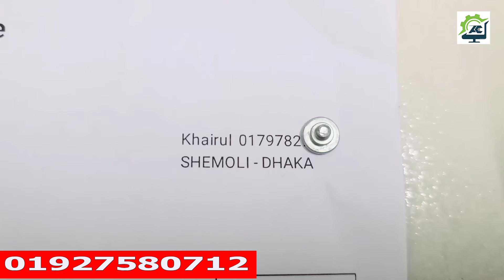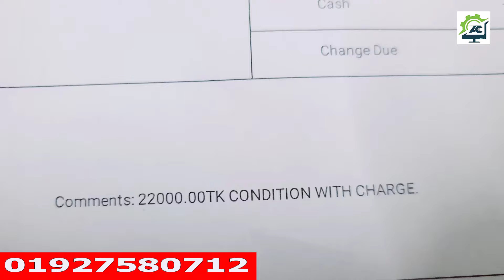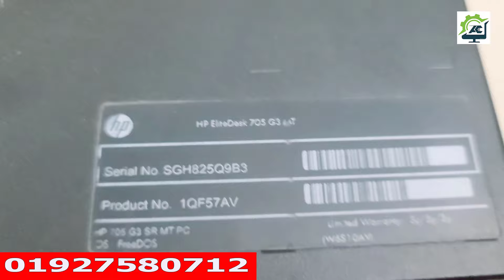Buy Hp Ryzen3 Desktop PC review 2024 Sales Update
ঈদে অফারে পুরাতন ব্র্যান্ড পিসি কিনুন | Low price pc bd | used pc | pc offer| pc build | brand pc

ঈদে অফারে পুরাতন ব্র্যান্ড পিসি কিনুন | Cheap price Brand pc BD | used pc | pc offer bd | pc build

Buy Second hand compute in bangladesh market
পানির দামে Brand PC কিনুন পাইকারী খুচরা | PC Eid offer | pc price bd | pc build | low price pc BD

Best Gaming PC full set at Low Price in Bangladesh | Gaming PC Build in BD | কমদামে মনের মত পিসি?

নতুন পিসি কিনুন | 10Th Gen PC build | update pc price | pc package | pc offer bd | PC Review Bangla

ঈদে গরিবের নতুন পিসি।  PC Build Eid offer | PC package | low budget pc | pc price bd | pc review bd

PC Build 2021 at Low Budget in Bangladesh | PC Review Bangla | PC Offer | PC package | PC price BD

সেরা পিসি কিনুন ১৬৭৫০টাকায় | PC Build | Low Budget PC | PC discount offer | PC package | PC Review Videos

Desktop Computer Price in Bangladesh | Best Budget PC Build | PC discount offer | pc package 2021 Videos

কমদামি পিসি মেলা অফার | PC Package | PC Build | Budget PC | PC Discount Offer | PC Price bd | Review Videos

সাধ্যের মধ্যে কম্পিউটার কিনুন | Use Brand PC Buy at whole sales in Bangladesh| Brand pc review BD Videos

পানির দামে পাইকারি ও খুচরা Brand PC কিনুন | HP | Dell | LethGenPcBuild2021 price PC in Bangladesh Videos

কম দামে কম্পিউটার কিনুন | Desktop PC discount Offer | Buy Computer at Low Price 2020 | Budget Pc Videos

পানির দামে Best Brand PC কিনুন | pc discount Offer | Low price PC BD| PC build 2021 | Budget PC
Original Brand PC @AshikComputerOfficial